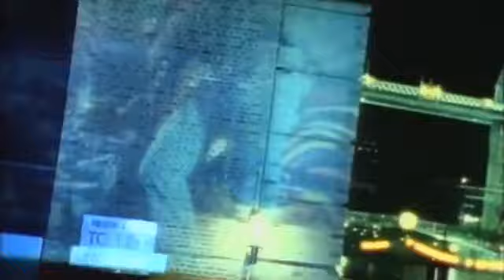Pink Cream 69 - Living My Life For You Official Video (Music Video)